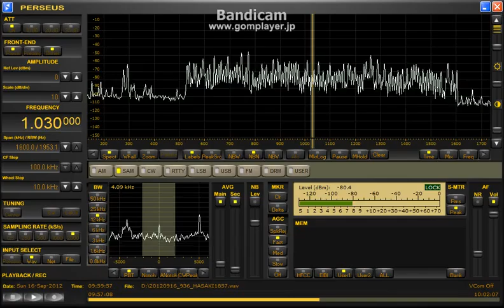1030.00kHz_KTWO_2012_Sep16_1859JST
WSML@太平洋岸